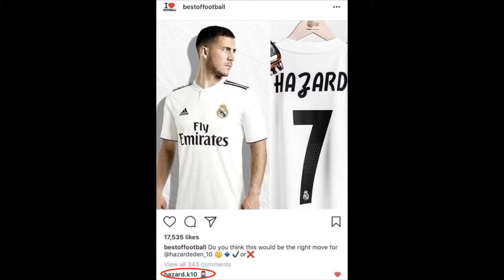Eden Hazard presentantion for Real Madrid 2019 INTERVIEW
LIVE | Eden Hazard's Real Madrid presentation

Real Madrid
258K views
Streamed 2 hours ago
Enjoy LIVE coverage of Eden Hazard's Real Madrid presentation at the Bernabéu!
New